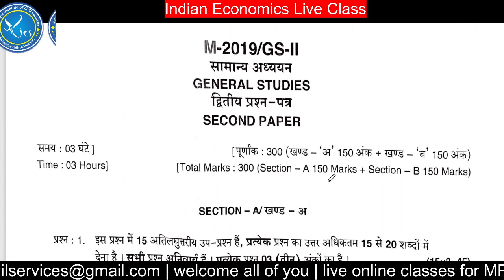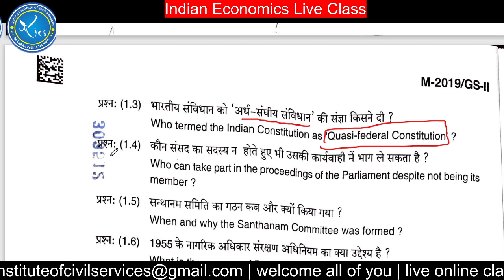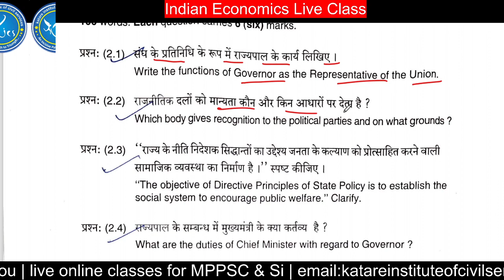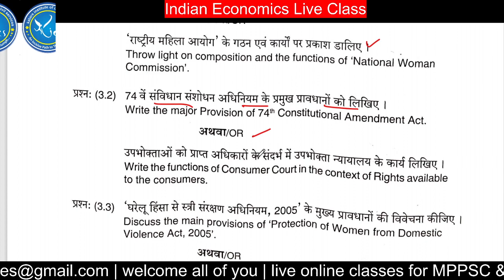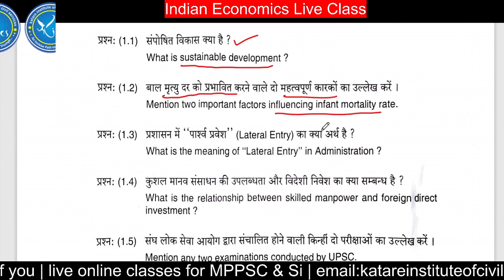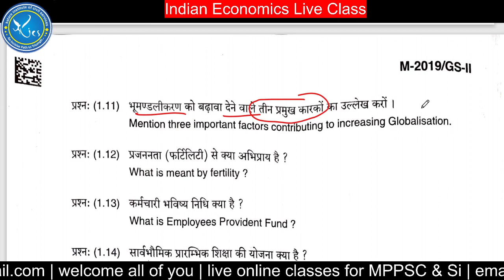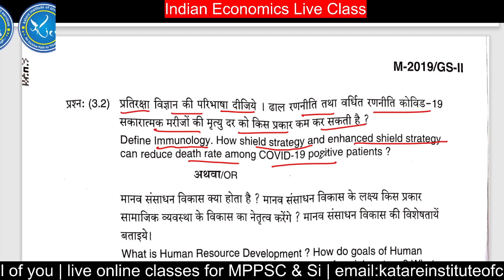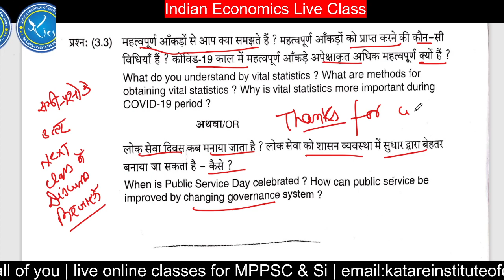MPPSC Mains 2019 , Paper -2 Qus Paper | 2019 की मुख्य परीक्षा का प्रश्नपत्र